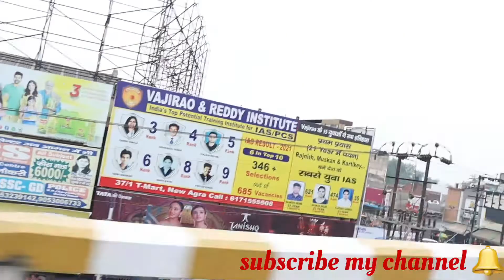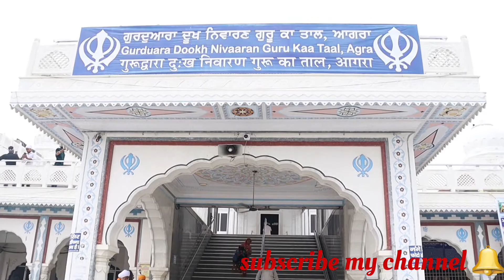Guru ka Taal Gurudwara Agra(गुरु का ताल गुरुद्वारा आगरा)//Bodla Agra(बोड़ला आगरा)//Khandari(खंडारी)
keep supporting💕

mrram_2001

VLOG-11